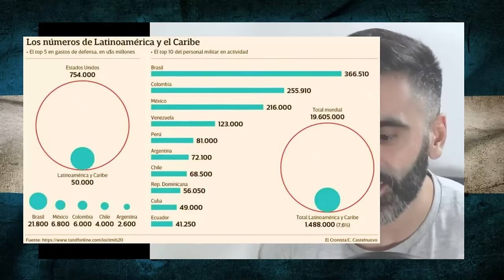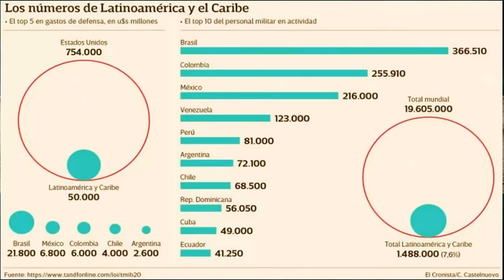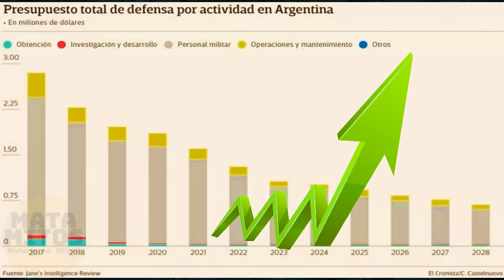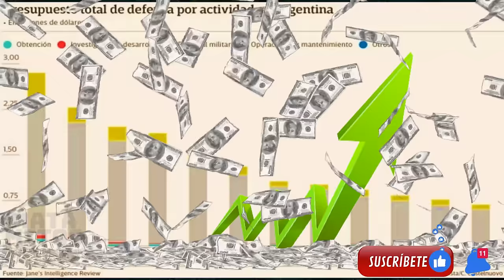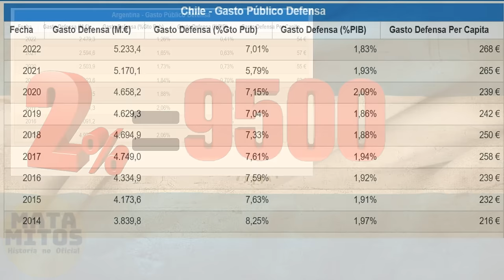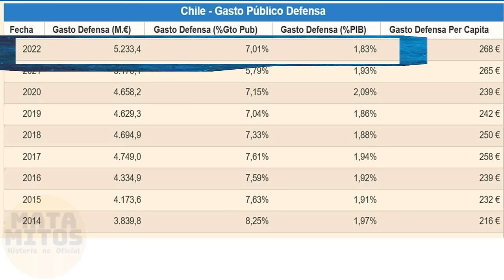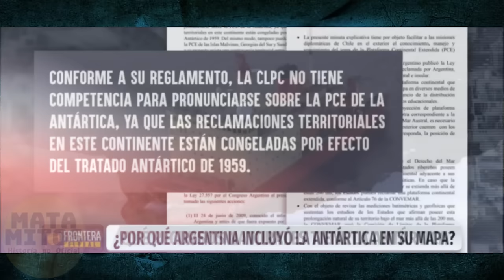MILEI y la Defensa Nacional -análisis chileno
Comenzó la era Milei. Un presidente que promete cambiarlo todo y del cual hay que tomar en cuenta.
Ha prometido hacer grandes cambios económicos en Argentina y junto a ello se ha comprometido llevar sus FFAA a un nivel de respeto como lo fue en el pasado. Cómo lo hará y cuál será su nuevo papel en el mundo  y en Chile, lo podrás encontrar aquí.
video completo del canal
de Mate con Mote.